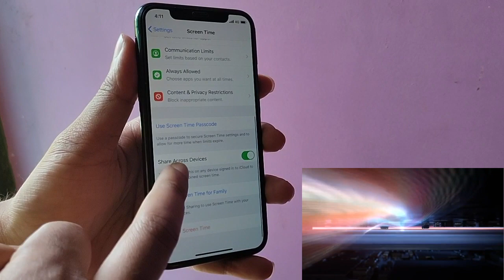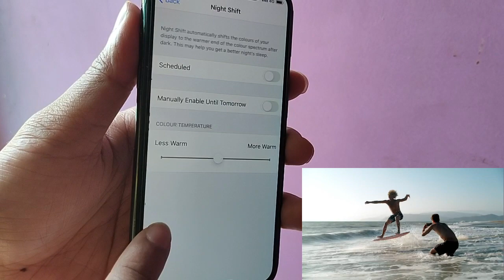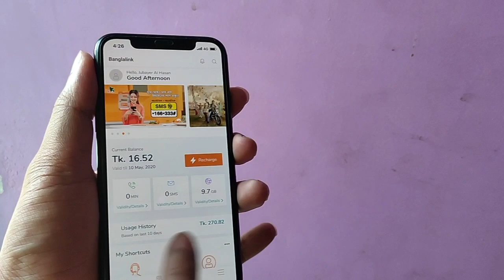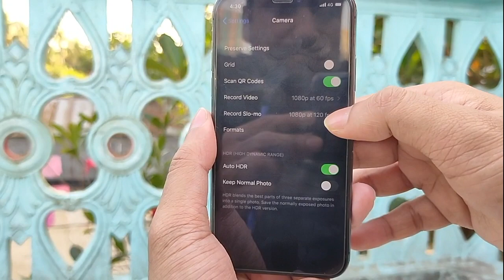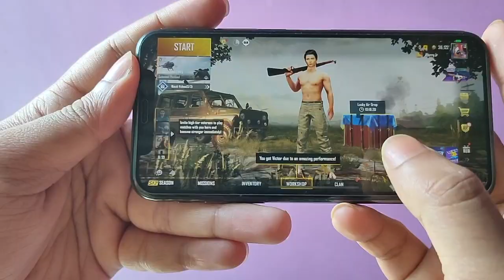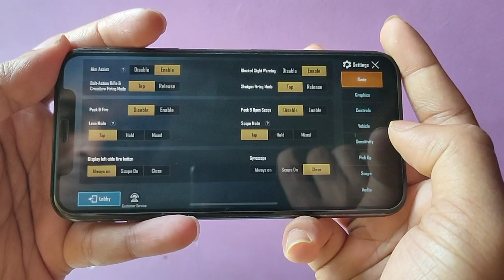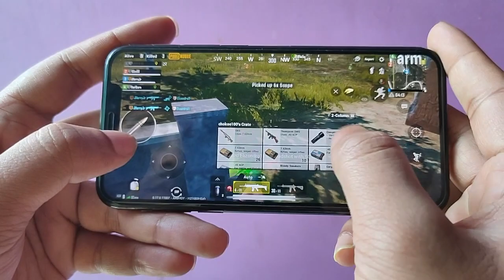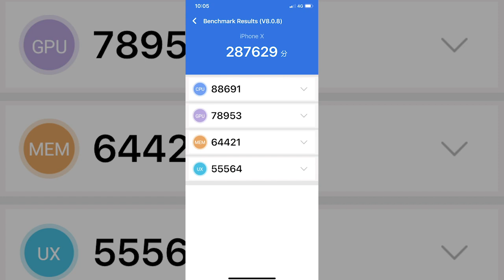iPhone X bangla review in 2021 | iphone X price in Bangladesh | Used/Old iphone for pubg gaming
পুরনো আইফোন কেনা উচিৎ কি? ব্যাবহার করা আইফোন এক্স/১০ কেন কিনবেন?
used iphone X price in bangladesh | Old iphone X price in Bangladesh | OLD USED APPLE IPHONE BD PRICE
Timeline: After Overview, First I Talked about Build Quality Design and iOS Software Then;
0:00 Start
5:55  Multitasking
6:30  Camera Full Review
10:50 GamePlay&Review
15:10 Benchmark
15:50 Price
Present Possible Used Price:
iPhone X 64gb Price: 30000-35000

iPhone X 256gb Price: 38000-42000